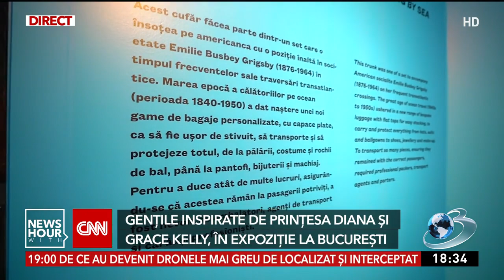Cele mai cunoscute genți de lux din lume, expuse în premieră la București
Cele mai cunoscute şi valoaroase genţi create vreodată  vor putea fi văzute în cadrul unei expoziţii care va avea loc la București. Celebra &quot;Baguette&quot; din filmul Sex and the City este parte din expoziție.